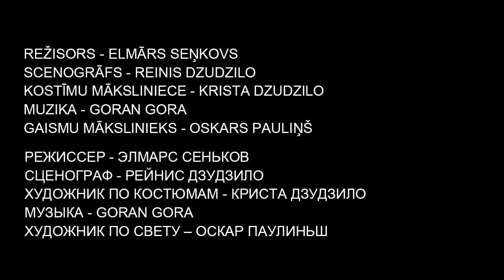"Indrani" No.2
Premiere "Indrani" in Riga Russian Theatre on May 25th, 2012 (Riga, Latvia).

Director - Elmars Senkovs
Set Designer - Reinis Dzudzilo
Costume designer - Krista Dzudzilo
Cast: Leonid Lents, Svetlana Shilyaeva, Alexander Malikov, Olga Nikulina, Dmitry Paleyes, Anastasiya Timoshenko, Elena Sigova, Ekaterina Frolova, Oleg Teterin, Karlis Krumins, Danila Maligin.

This piece by Rudolph Blaumanis, a Latvian classic writer, is based on the conflict of two generations: a difference of opinion becomes a source of contention and leads to the dispute about the inheritance, which gets "solved" with a forged letter...

For his first production on a big stage Elmar Senkov has chosen the same creative team of young designers, with whom he had worked on the project "A Faceted Glass", i.e. Reinis Dzudzilo, the set designer, Krista Dzudzilo, the costume designer.

Elmar Senkov says, "Our goal is to tell this well-known old story as if anew - to find a solution that would entice the audience; and we're going to enthrall the viewers with a fine and precise psychological performance. The actors will have to break the prevailing ideas about the characters and to construct the new image to the smallest detail.

We want to focus on the changing eras - the arrival of a new generation and new time that demands changes. And let's ask ourselves: what should we do with the old one? How should we treat our past? In our thirst for the New - what do we expect, what do we want? And if the answer is "love for life," "love of our loved ones," then it is a very difficult lesson..."